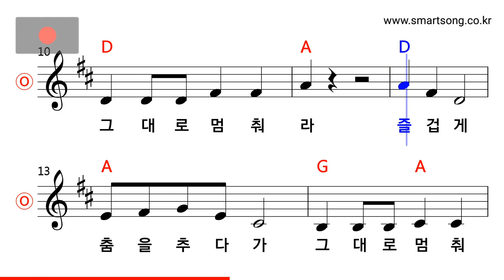동요 - 그대로 멈춰라 MR